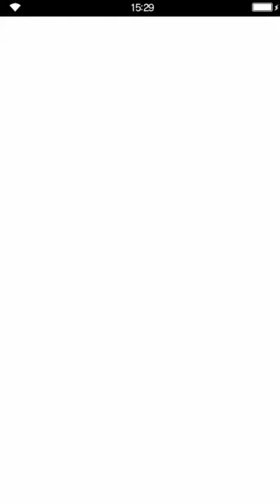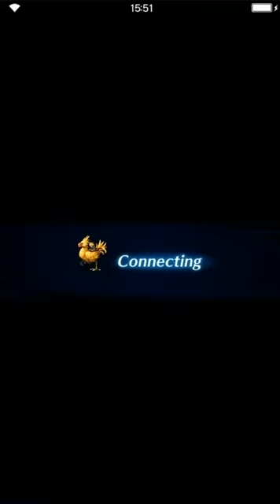Final Fantasy: Brave Exvius - S3 Farplane - 02 Wohlstok 09 Kareca Plains - Barrier Baby & to Daisy